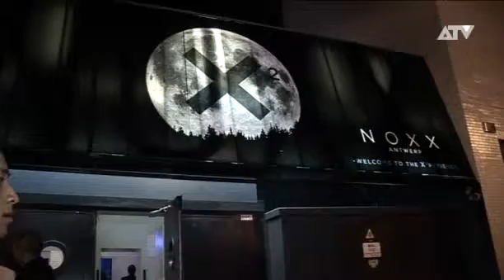Discotheek Noxx plaatst alcoholtester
Discotheek Noxx pakt uit met een primeur voor het Antwerpse uitgaansmilieu. Binnenkort installeren ze er een vaste alcoholtester. Die vervangt de individuele testers en is ook een pak accurater. Noxx wil zoveel mogelijk jongeren sensibiliseren om niet dronken achter het stuur te kruipen na een nachtje stappen.